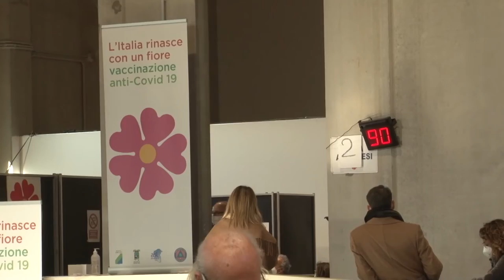Covid. Abruzzo sempre più vicino alla zona arancione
Salgono le occupazioni di posti letto in terapia intensiva negli ospedali abruzzesi. Con gli indicatori che vedono anche l’aumento di positivi, si avvicina il rischio di zona arancione per la nostra regione